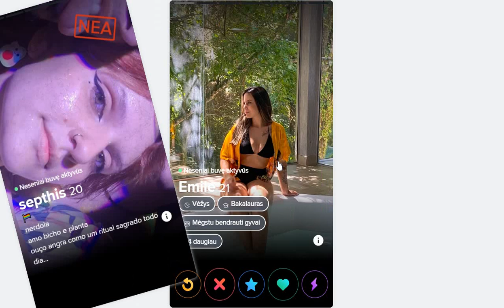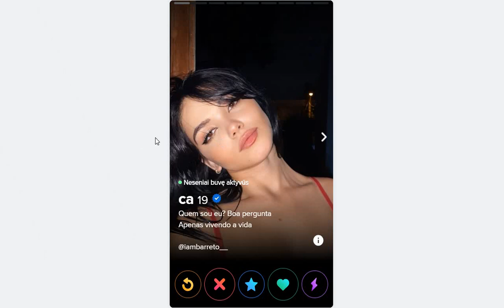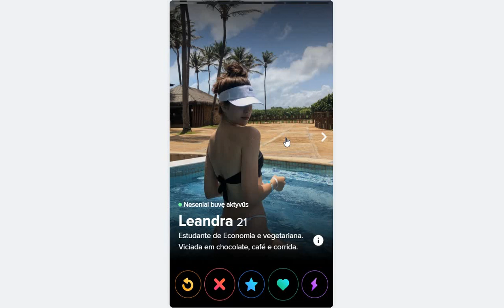Tinder in Porto Alegre, Brazil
From 220 liked none.
Previously in Porto Alegre from 6647 liked 2 (0,03%), and in Brazil from  126 474 liked 26 (0,02%)